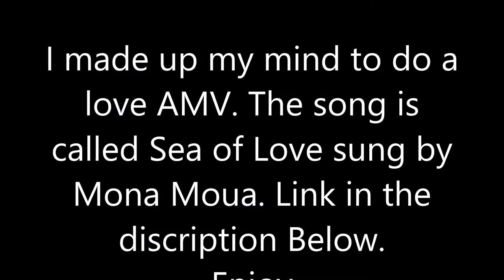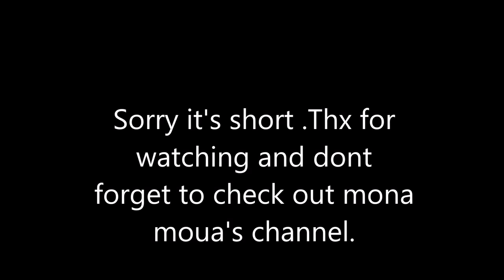Love amv || Sea of Love - Mona Moua